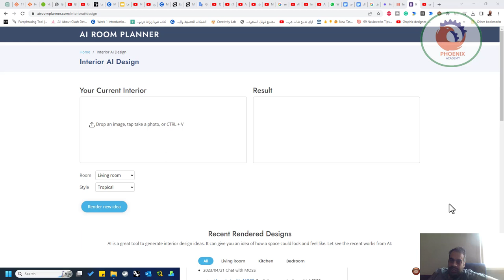تصميم داخلي airoomplanner بواسطة AI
❤️ روابط التواصل
✅ انستجرام

AI ROOM PLANNER
Interior Design by AI
Get hundreds of interior design ideas for your room - free with no limit.
Get Started

Now AI can help you do interior design on your own. You can get hundreds ideas of how your room could be in various design styles.

Go to our Interior AI Design editor
Enter your email and click confirm button.
We will send you an email with a link to login. Please check your inbox to get it and click on the link.
Currently our product is in beta testing so you can use the Interior AI Design free with no limit. However, this could be changed in the future without notification. So let's go and see how AI can bring tons of ideas for your room.

Let's Go
RECENT RENDERED DESIGNS
AI is a great tool to generate interior design ideas. It can give you an idea of how a space could look and feel like. Let see the recent works from AI:

Living Room
Kitchen
Bedroom

Original Image
Living room

Rendered Image
Japanse style living room

Original Image
Bedroom

Rendered Image
Zen bedroom